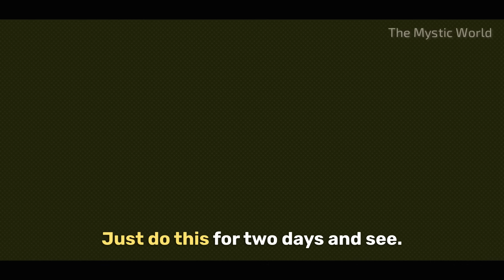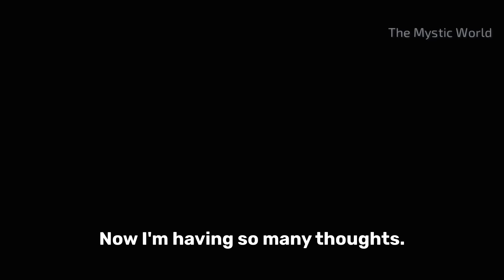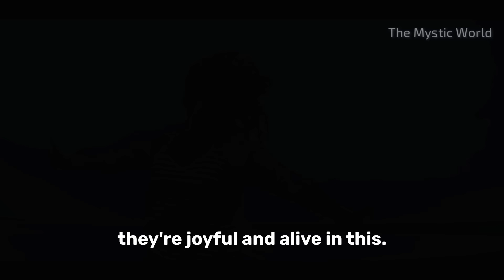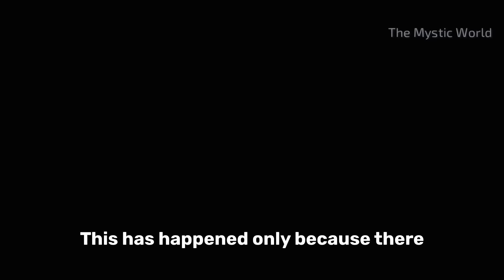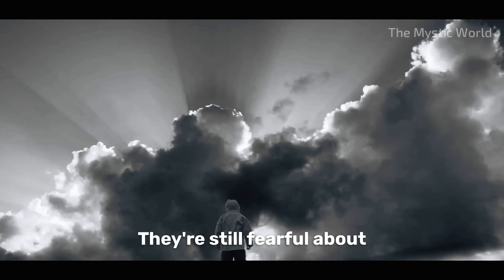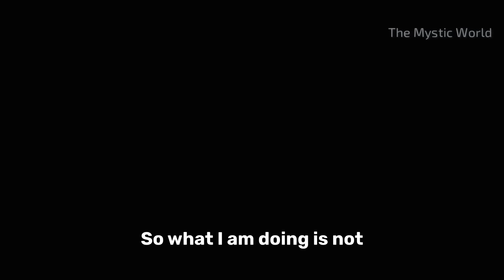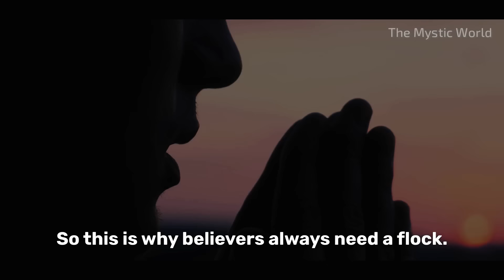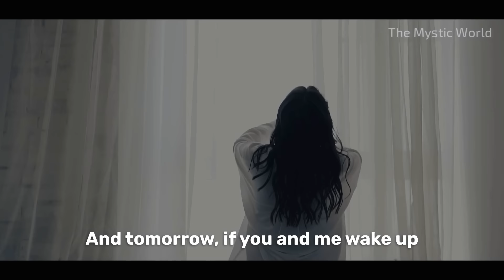DON'T MISS THIS! Sadhguru TOP 7 Teachings & Wisdom On Life | Sadhguru Best Speech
sadhguru top and best 7 teachings on life which if you implement in your life only for few days, your life will start getting transformed.
sadhguru has spoken on all aspects of life which are all very important, we have selected best 7 speeches of sadhguru oust of the vast wisdom of sadhguru which if you apply in your daily life you will get transformed.

Sadhguru's TOP 7 Teachings on life - This Sadhguru Wisdom Will change your life forever
Sadhguru's TOP 7 Teachings & Wisdom on life - This Will change your life forever |